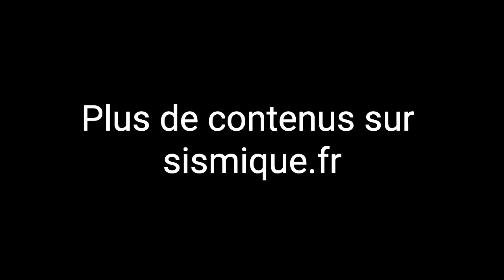Performance, turbulences et robustesse - OLIVIER HAMANT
Pourquoi la quête de performance crée une époque de turbulences ? Comment s'inspirer de la robustesse du vivant pour construire des systèmes plus durables ?
"La nature menacée devient menaçante : notre excès de contrôle nous a fait perdre le contrôle. Il va maintenant falloir vivre dans un monde fluctuant, c'est-à-dire inventer la civilisation de la robustesse, contre la performance."

Olivier Hamant est chercheur INRAE à l’Ecole normale supérieure de Lyon, directeur de l’Institut Michel-Serres, est biologiste et auteur de La troisième voie du vivant (Odile Jacob).

De quoi parle-t-on ?

00:00 - Introduction et présentation de l'invité
00:12 - Exploration de la biologie des plantes et de la connexion entre l'humain et la nature
01:35 - Définir l'ère actuelle d'instabilité
02:22 - Des moyennes aux extrêmes : un nouvel ordre mondial
07:42 - L'impact de la performance sur la stabilité mondiale
13:11 - L'effet rebond et le paradoxe de la performance
18:36 - Contexte historique de l'optimisation de la performance
20:53 - Le rôle de la révolution numérique dans la performance
23:55 - Apprendre la robustesse de la nature
37:45 - Dissonance dans les projets modernes
38:37 - Le paradoxe du développement numérique
40:27 - Fragilité de l'infrastructure numérique
43:07 - Remise en question des indicateurs économiques
45:39 - Adopter la robustesse plutôt que la performance
49:26 - Exemples de systèmes robustes
54:45 - Décentralisation et solutions locales
01:03:26 - Robustesse psychologique et sociale
01:05:15 - Espoir dans les marges
Sismique est créé et animé par Julien Devaureix.
Il s’agit d’une enquête indépendante sur les grands enjeux de notre époque pour explorer, se préparer et s’adapter à un monde en pleine mutation.